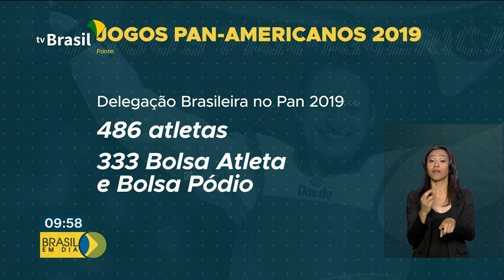Brasil conquista mais medalhas no Pan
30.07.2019 - Ontem foi o taekwondo que mostrou toda a força!